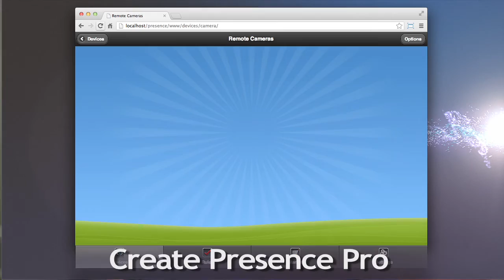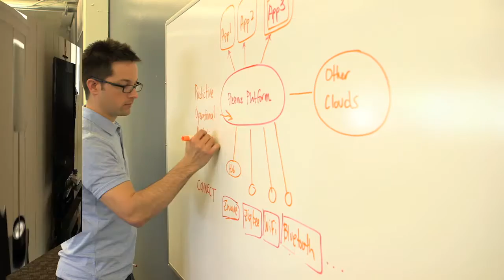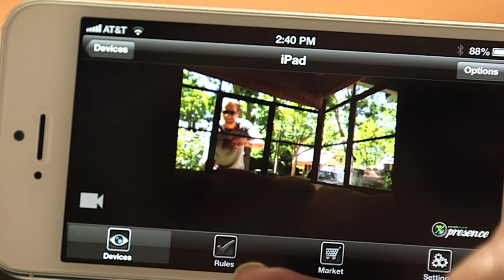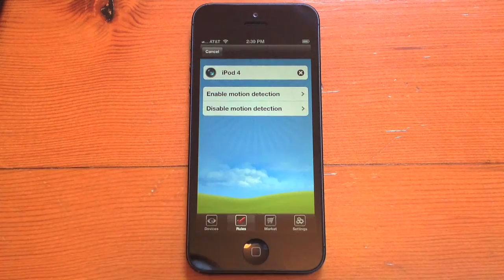Presence Pro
a revolutionary security app from People Power Co. Produced, directed and edited by Michael.